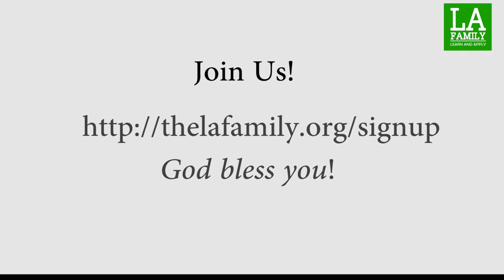My LAStory by Akinola Akinyemi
Watch as Akinola shares his LA Story and how God has used LA family to bless his life...and join us!